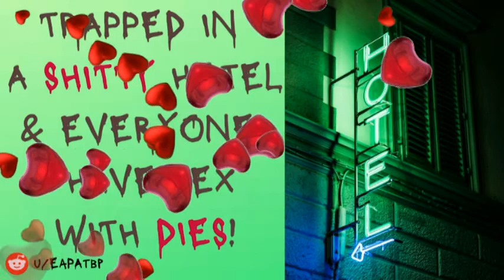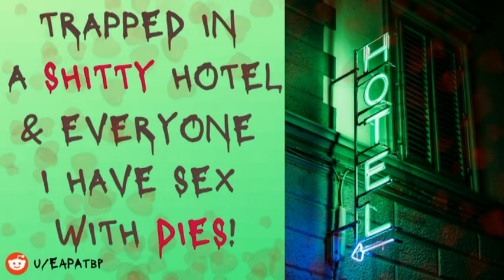Madame Raven's St Valentine's day Murder of Corvids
As the Raven Dreams

Other credits
Used according to permission post

Thumbnail Original source image courtesy of
Philip Ackermann

Used with permission under Pexels.com License
Free to use / No attribution required

Image modifications
Gathering of Crows / SolSpeaks

MERCH!! And buy a t shirt or mug!